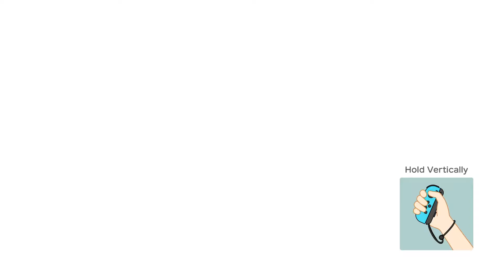Super Mario Party: PIZZA TIME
DID I HEAR PIZZA TIME?!

MUSIC
- Obstacle Course (Yoshis Island) - Super Smash Bros. for Wii U [OST]
- Xenoblade Chronicles 2: Torna the Golden Country Battle Theme
- Coconut Mall - Mario Kart Wii Music Extended
- Wii Theme Remix